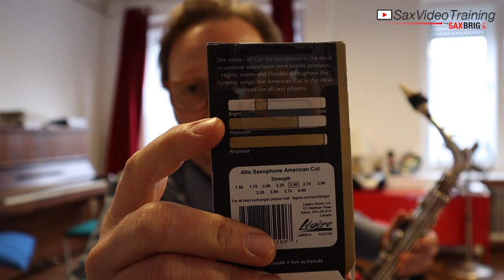Kunststoffblätter können dir viel Ärger ersparen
Jede Woche neue Videos auf dem SAXOPHONE CHANNEL!

Légère Saxophonblätter American Cut und Signature Series - Wie gut sind Kunststoffblätter Saxophon vs Holzblätter (Saxophone Reeds) - 248

Légère American Cut für Saxophon
Der American Cut repräsentiert die nächste Generation von Légère-Saxophonblättern. Vom ersten Ton an spricht das Blatt mit absoluter Leichtigkeit und gibt dem Spieler genau die richtige Menge an klanglicher Schärfe. Es ist mühelos frei blasend, farbig und voller Persönlichkeit.
Das ausgeprägte Profil des American Cut verleiht dem Spieler ein volles, klares tiefes Register und ein lebhaftes Altissimo.

Légère Signature Series für Saxophon
Die Signature Series für Saxophon sprechen ohne Zögern an. Sie sind dünner und steifer als ein traditionelles Rohrblatt, wodurch sie leicht zu spielen und wunderbar weich sind. Sie erzeugen einen unverfälschten, zentrierten Klang mit farbigen Obertönen.
Dieses Rohrblatt ist mittelhell und dennoch fokussiert, weshalb es weltweit von fortgeschrittenen und professionellen Spielern sowohl im Jazz als auch in der Klassik verwendet wird.

Wenn du Fragen hast, schreibt es unten in den Kommentar Bereich. Du kannst auch allgemeine Fragen zur Musik, Jazz, Saxophon Reparatur, Improvisation und so weiter stellen.

MESSENGER: m.me/saxbrig